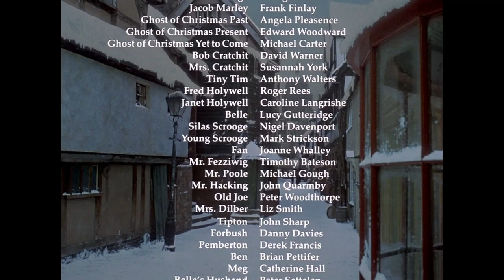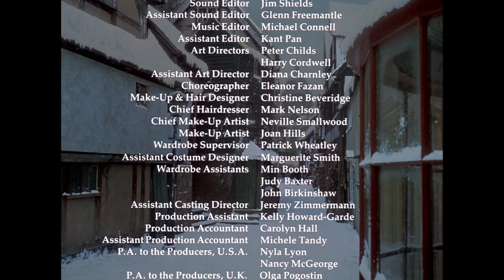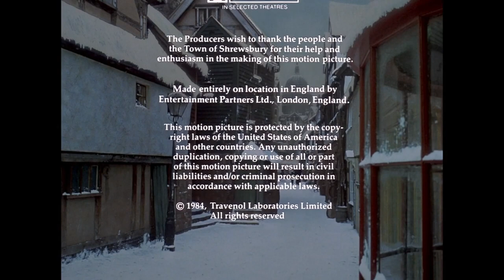Un Cuento De Navidad Español Latino HD 1984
A Ebenezer Scrooge, un hombre mezquino y desalmado, se le presentan en su casa, el dia de Navidad, los fantasmas de las Navidades Pasadas, Presentes y Futuras, y lo obligan a contemplar los errores que ha cometido y las consecuencias que su conducta tendrá en el futuro. Esa visión cambia el corazón del viejo Scrooge e intentará reparar todo el mal que ha hecho antes de que sea demasiado tarde.